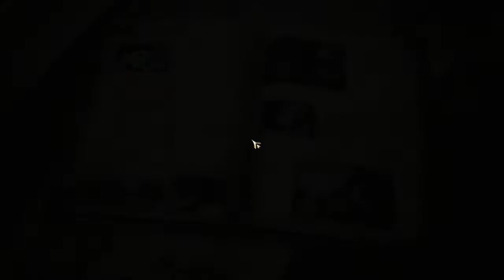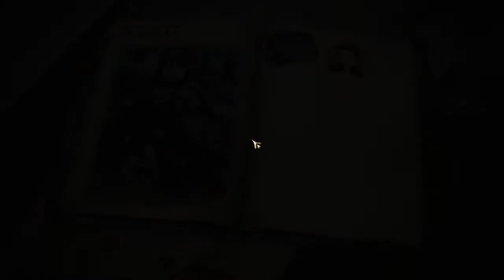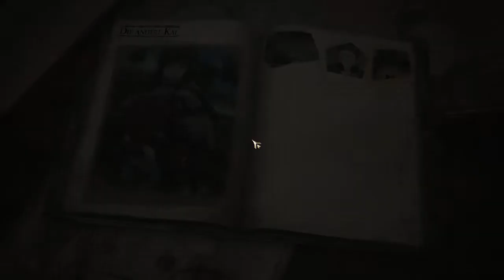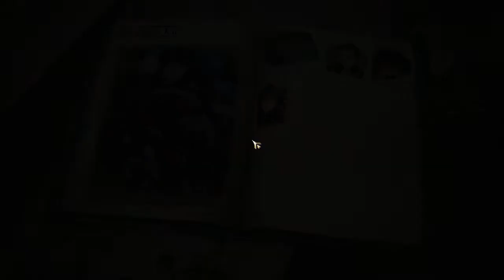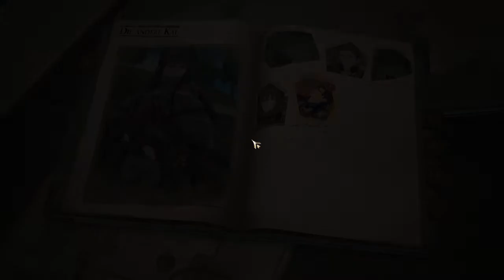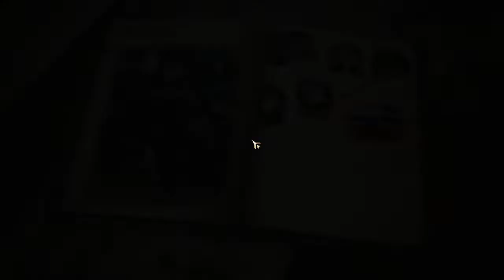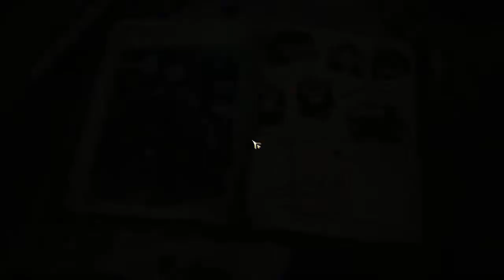Valkyria Chronicles 4 - Complete Edition Part 34 - Wie Leena zu Kai wurde - German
•Erscheinungsjahr: 2018
•Entwicklerfirma: SEGA
•Publisher: SEGA
•Medium: PC
•Genre: Strategie-Rollenspiel (SRPG)
•USK: 12 Jahre

►►►Zugehöriges Infovideo◄◄◄

Moin liebe Freunde des Gamings und Willkommen zu einem neuen Projekt aus dem Hause Viper.
Heute zocken wir zusammen ein sehr spezielles Spiel, das sowohl das Strategiegenre, als auch das Rollenspielgenre unter sich miteinander verbindet. Valkyria Chronicles 4 in der Complete Edition.
Dabei geht es um eine Gruppe von tapferen Soldaten der Föderation, die miteinander befreundet sind und gemeinsam gegen das Imperium in den Krieg ziehen, welcher wie ein alternativer zweiter Weltkrieg aufgeführt ist. Mit anderen Worten, ein abgeänderter Kampf zwischen den Alliierten, in dem Fall die Föderation gegen das Imperium, welches als eine Kombination aus dem kaiserlichen Deutschland und Russland verstanden werden kann. Wir werden verschiedene und vor allem viele Schlachten schlagen, Geschichten der Soldatinnen und Soldaten erleben sowie die Erweiterungen zocken, die ebenfalls interessante Einsichten gewähren.

►►►Zugehörige Accounts◄◄◄